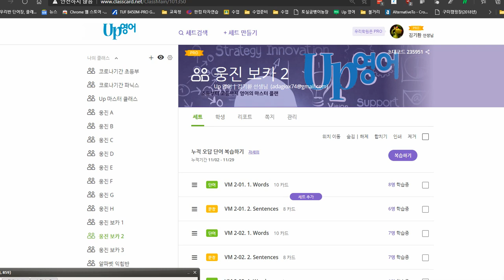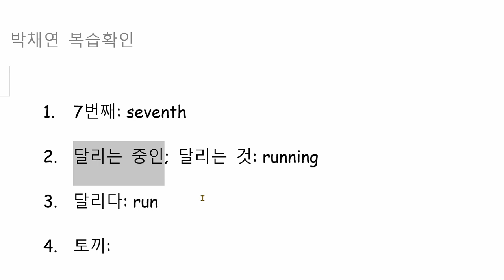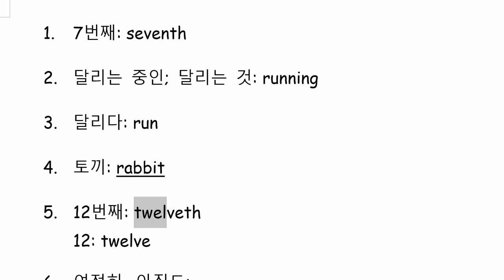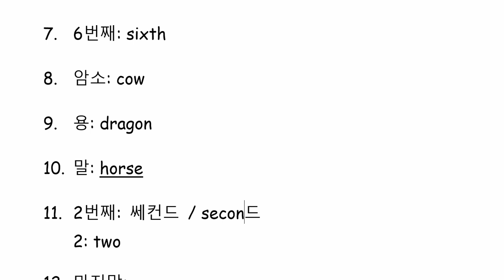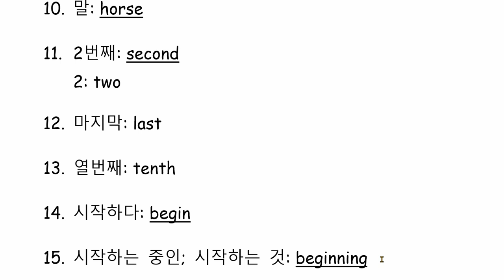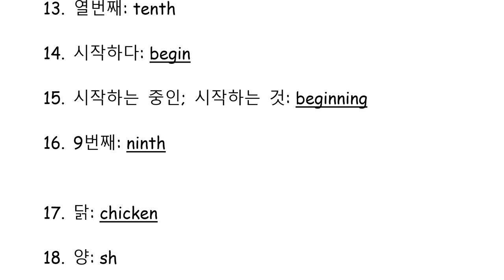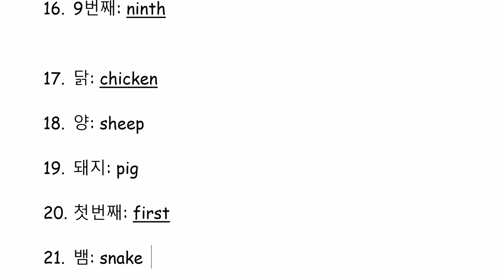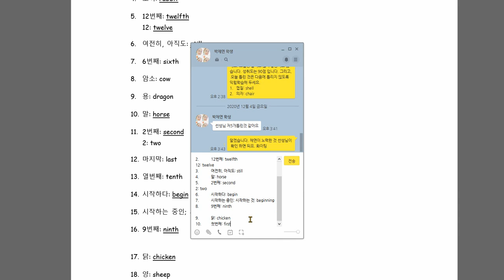박채연 2020 12 04 칭찬 성취도 80점 열심히 노력한 것을 확인 할 수 있었습니다 화이팅